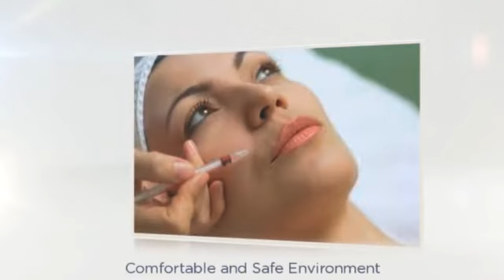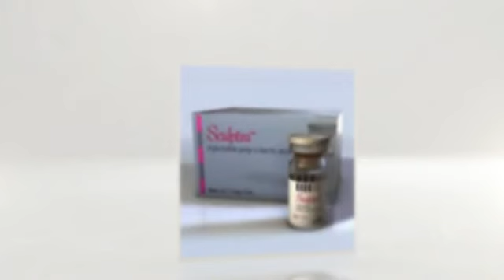CosmetiCare of Orange County-Sculptra Injectables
CosmetiCare was founded in 1982 by double board certified Orange County plastic surgeon Dr. Michael Niccole. Since then, CosmetiCare has become one of the most recognized names in aesthetic services -- not just in Southern California, but throughout the nation. Why? It's because our team of surgeons, nurses and office staff work together to provide superb results to thousands of patients every year!